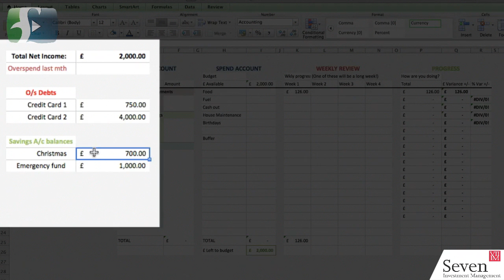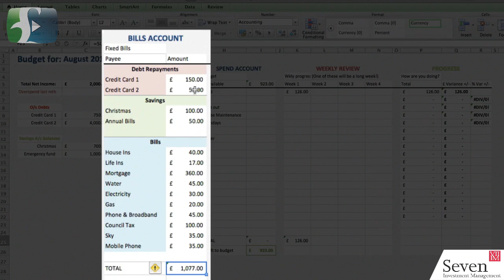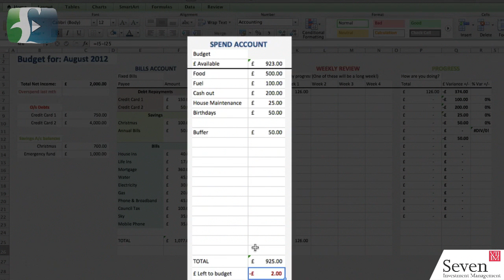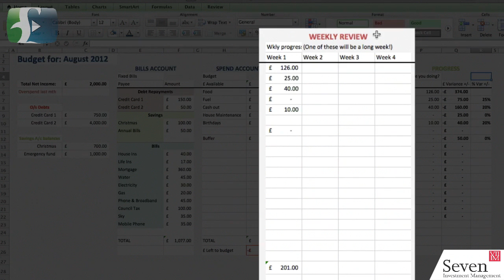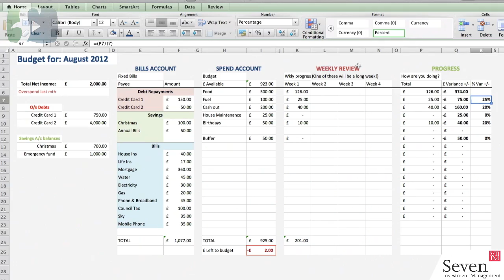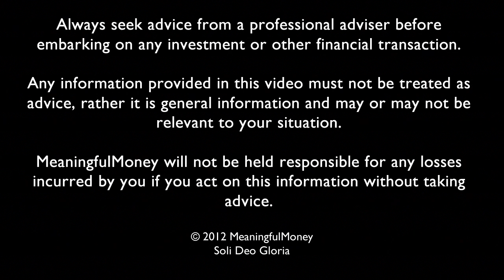A budget example - Episode 236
In this video a walk through a budget example using a screencast. The spreadsheet I use is available for download at MeaningfulMoney.tv